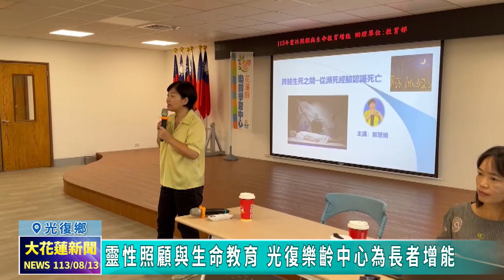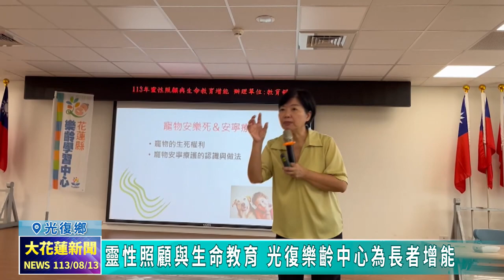20240813 07 靈性照顧與生命教育 光復樂齡中心為長者增能